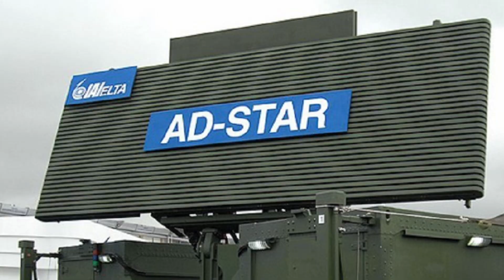Guardians of the Archipelago: Philippine Coast Guard's Modernization for Maritime Defense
In this video, we dive into the pivotal role of the Philippine Coast Guard (PCG) as the frontline guardian of the Philippines' vast maritime territory. With over 7,000 islands to protect, the PCG is critical in securing national sovereignty against threats like illegal fishing, smuggling, piracy, and foreign intrusions. Discover how the PCG’s strategic deployment in high-stakes areas like the West Philippine Sea and Benham Rise enables it to uphold maritime security, protect natural resources, and ensure freedom of navigation.

To counter rising tensions in the South China Sea, the PCG is undergoing a major transformation, highlighted by the acquisition of the BrahMos supersonic missile system from India. This advanced weaponry significantly enhances the PCG’s deterrence capabilities, marking a milestone in the Philippines' defense readiness.

Explore the backbone of the PCG’s patrol fleet, including the powerful Jose Rizal-class frigates and the multi-role BRP Gabriela Silang, designed for wide-ranging operations from patrols to humanitarian missions. Additionally, learn how crucial alliances with the U.S., Japan, and Australia have bolstered the PCG’s capabilities through military aid, joint training exercises, and the latest in coastal surveillance technology.